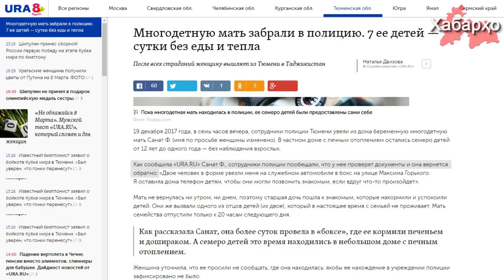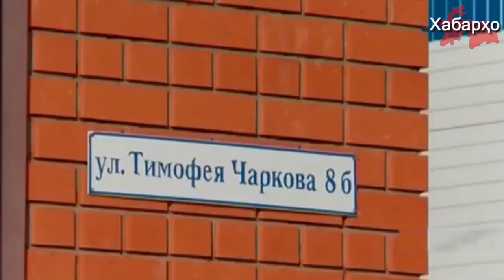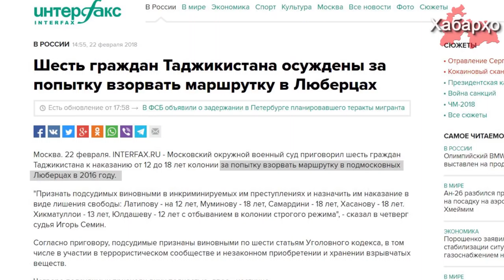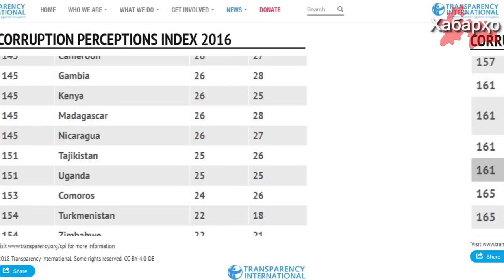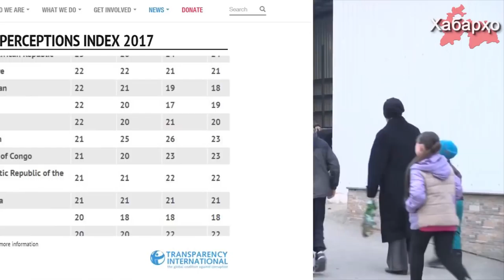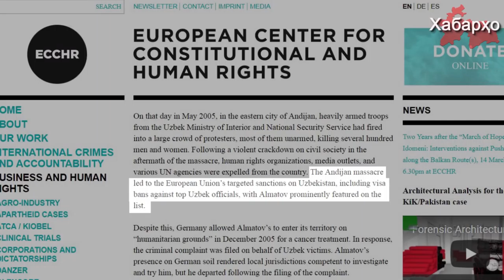Хабарҳои Тоҷикистон ва Осиёи Марказӣ 09.03.2018 (اخبار تاجیکستان) (HD)